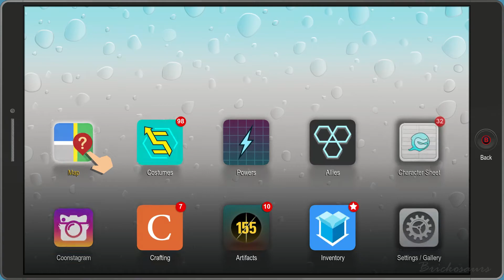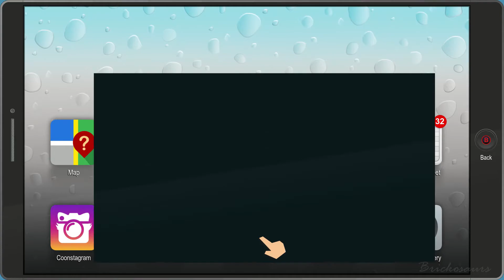South Park The fractured But Whole (No Commentary) Part #5 Ultra Settings Sober Towelie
From the creators of South Park, Trey Parker, and Matt Stone, comes South Park: The Fractured But Whole, a sequel to 2014's award-winning South Park: The Stick of Truth. South Park The fractured But Whole let's play with no commentary starting at part #1 till the final episode. South Park The fractured But Whole let's play with no commentary starting at part #5 till the final episode.